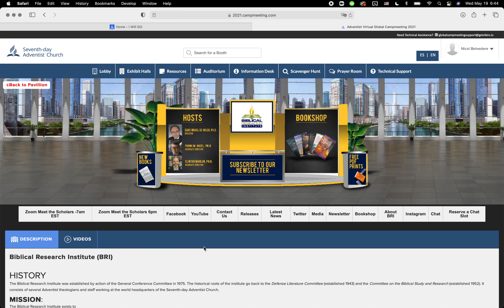Campmeeting 2021 - How to find the BRI booth